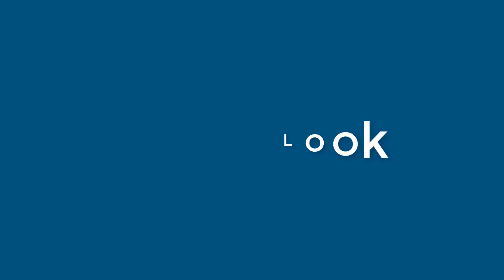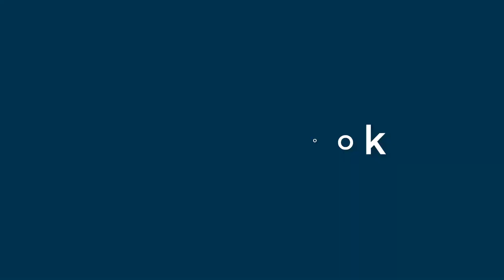Denise Vega - appearance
Name Look - Denise Vega - appearance. In this video we present "Denise Vega" name look and feel in various scenarios.
This video will cover:
How does "Denise Vega" look as a personal letterhead?
How does "Denise Vega" look on a business card?
How does "Denise Vega" look on a computer/laptop screen?
How does "Denise Vega" look with different background colors?
How does "Denise Vega" look with various fonts?